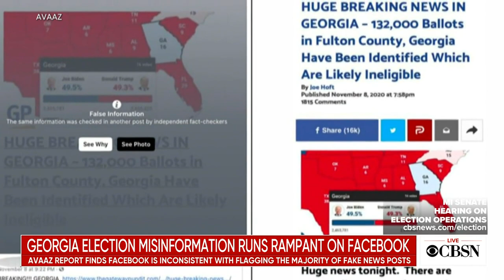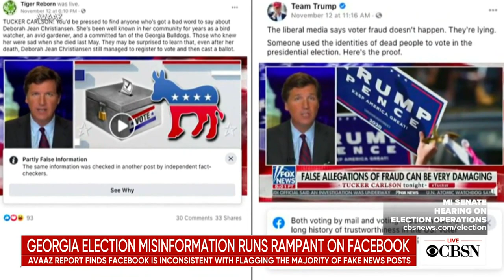Report finds Facebook isn't flagging most misinformation on Georgia's Senate race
A newly released report from Avaaz suggests Facebook isn't flagging most of the misinformation about Georgia's Senate runoff election on its platform. CBSN technology reporter Dan Patterson joins CBSN's Tanya Rivero to discuss what the report found and what it says Facebook needs to do moving forward.